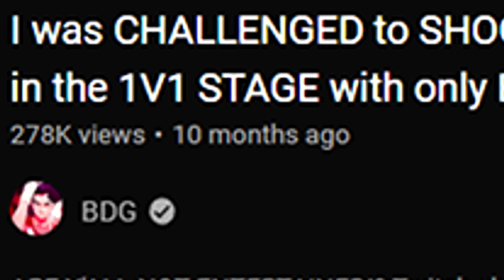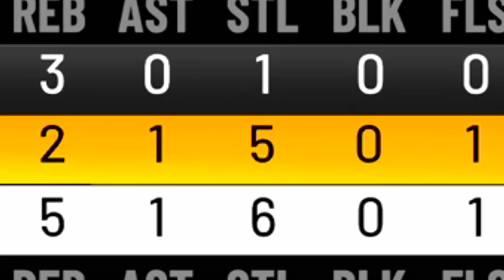I Used REAL PLAYER % one last time before it's PATCHED on NBA2K23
I'm back! again with real player %
SHOUT OUT  @Zach2K